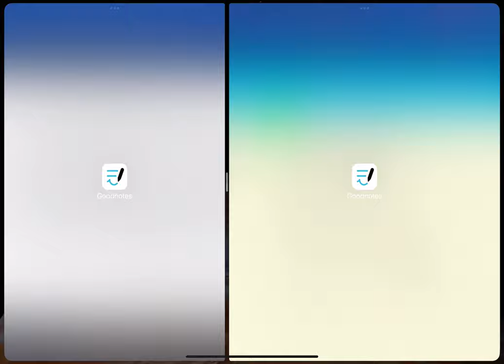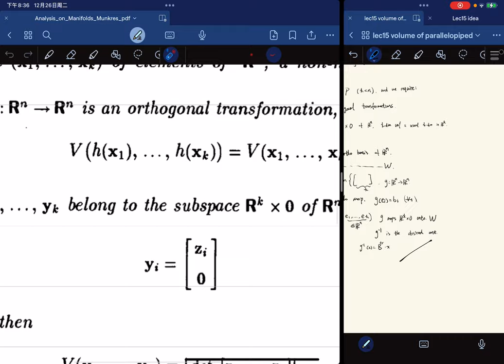（Munkres) Analysis Lec15 volume of k-dim parallelopiped